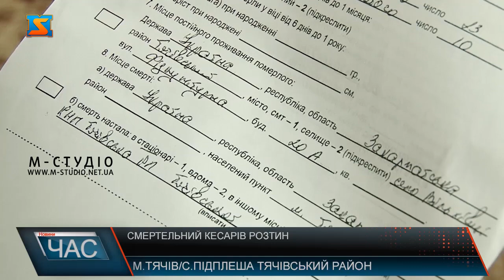Смертельні пологи. Пошук справедливості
Біля портрету 23-річної Світлани Плиски запалена свіча. Сьогодні дев’ять днів, як вона померла під час операції кесаревого розтину, так і не побачивши своєї новонародженої доньки. Медики кажуть: причина смерті жінки – тромбоемболія легеневої артерії.Подружня пара Миколи та Світлани Пли́ски мешкали у селі Вільхівці на Тячівщині. Півтора роки тому одружилися й очікували на дитину. Вагітність 23-річної Світлани проходила без проблем та ускладнень. Жінка відвідувала усі планові огляди, УЗД-діагностику, скрупульозно дотримувалася рекомендацій медиків, адже й сама закінчила медичний коледж.
Ввечері 9 лютого молода жінка відчула, що пологи наближаються, тож разом з чоловіком вирішили їхати до пологового відділення, у Тячівську лікарню. Зателефонували лікарці, у медзакладі  жінку оглянули та залишили, а рідних відправили додому, адже, за словами медиків, пологова діяльність могла тривати довго.
Коли Микола приїхав до лікарні, немовля – абсолютно здорова дівчинка – вже народилося. Щасливий батько з нетерпінням очікував, що ось-ось дружина відійде від дії наркозу. Але лікарі вийшли з операційної і приголомшили невтішною звісткою.
Директор Тячівської районної лікарні каже: це перший такий випадок у медзакладі на його пам’яті. Його розслідуванням займається спеціально створена комісія.Для того, щоб об’єктивно та неупереджено встановити причини смерті породіллі, до проведення розтину залучили паталогоанатома обласної клінічної лікарні імені Новака. Висновки фахівця викладено у лікарському свідоцтві про смерть Світлани Плиски.Матеріали щодо летального випадку передано до Департаменту охорони здоров’я Закарпатської ОДА та Міністерства охорони здоров’я України. Найближчими днями свій висновок має оголосити і створена при лікарні клініко-експертна комісія, яку очолила заступниця директора КНП «Тячівська районна лікарня» з охорони материнства та дитинства Юлія Петейчу́к.Поки новонародженою крихіткою опікуються рідні Світлани, чоловік померлої породіллі наразі готує матеріали справи до правоохоронних органів, щоби домогтися прозорого і справедливого розслідування ситуації. Каже: не хоче безпідставно звинувачувати лікарів, але якщо це їх професійна помилка – за неї має бути відповідальність.